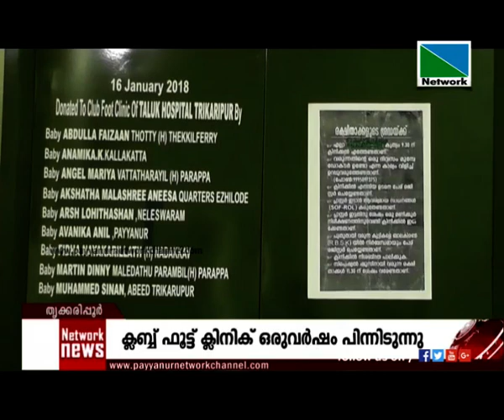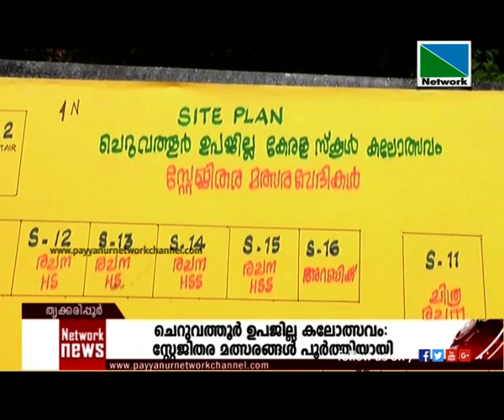03 NOVEMBER 2018